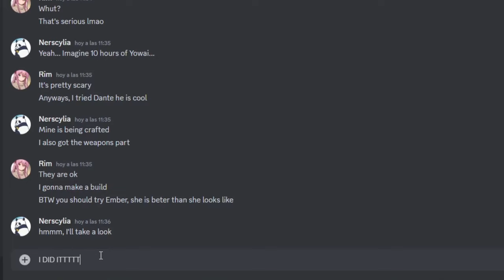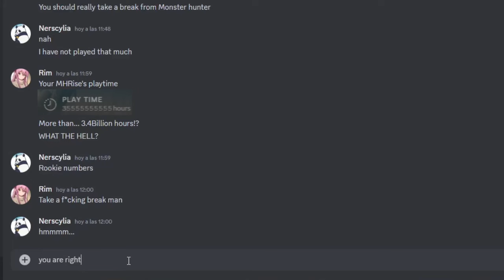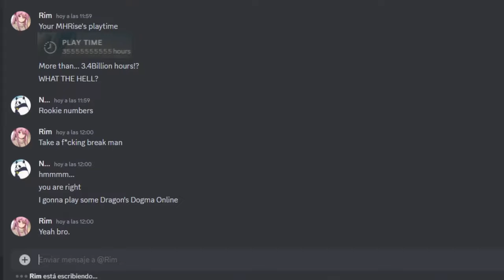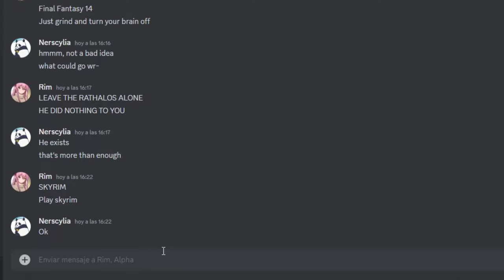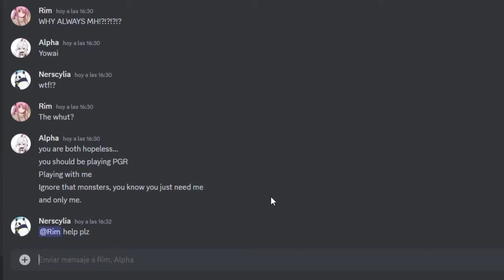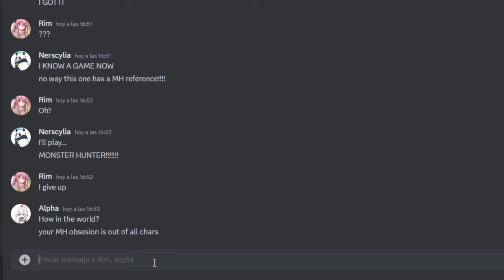Monster Hunter is everywhere!!!!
No mather how much you try, you will always ALWAYS return to monster hunter.

For some scenes I used material from other people, here you have the list:

Bye-Bye